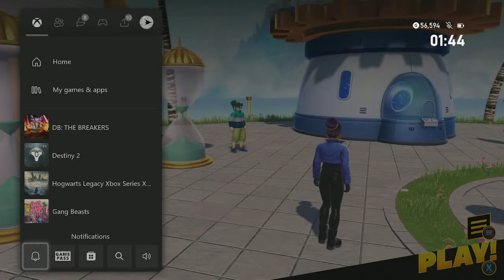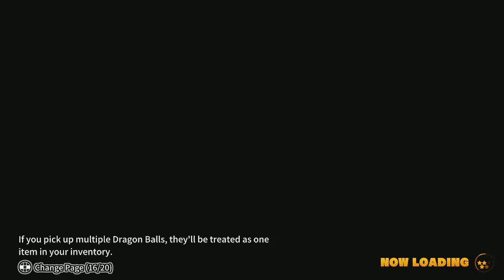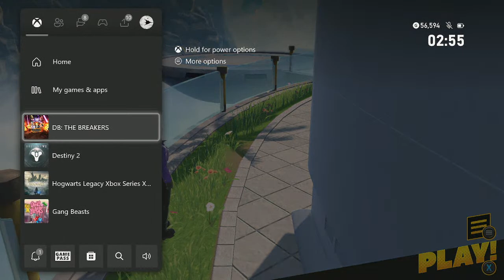Dragon Ball: The Zoo Breakers - Great Ape Vegeta Is Still Coming Soon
Welcome...
We are in a zoo (Breakers) and a chimpanzee is going to be a new addition, hopefully other things too...